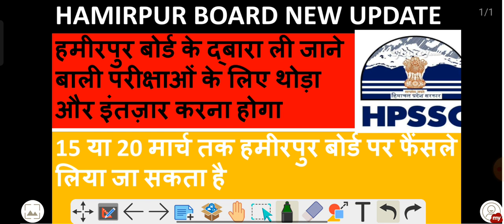हमीरपुर बोर्ड के द्बारा करबाई जाने बाली परीक्षाओ मैं अभी लगेगा और समये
Hamirpur board latest News